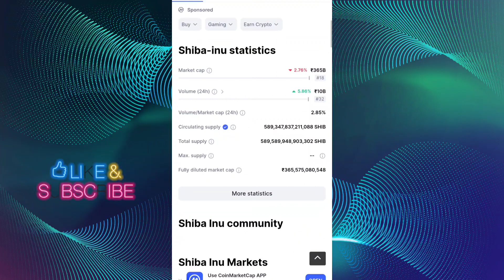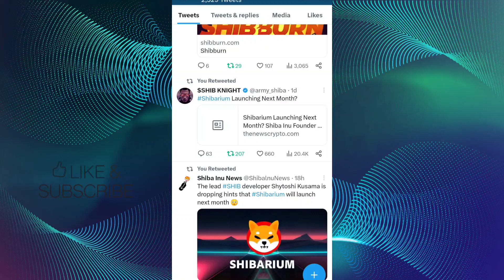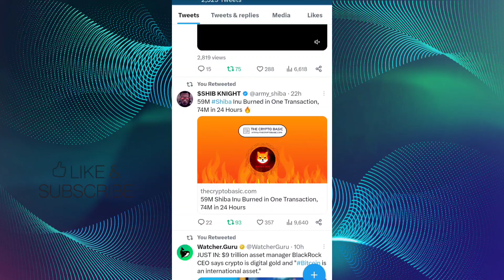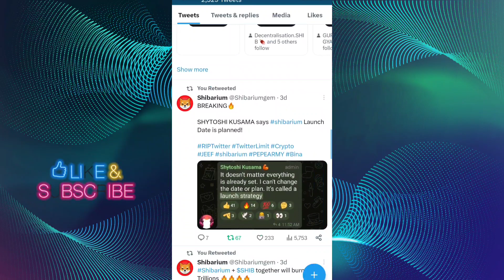BREAKING NEWS 🔥 अब आयेगा तूफान 🔥 अब जायेगा प्राइस 1₹ पक्का 📣 SHIBA INU COIN NEWS TODAY